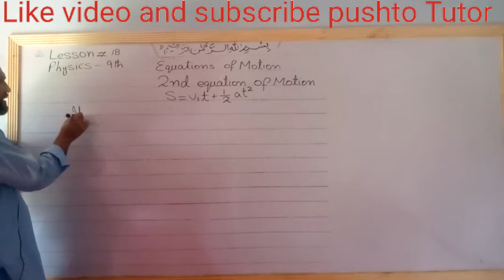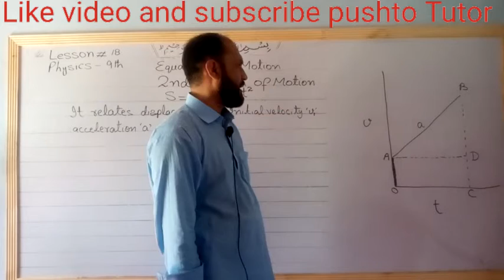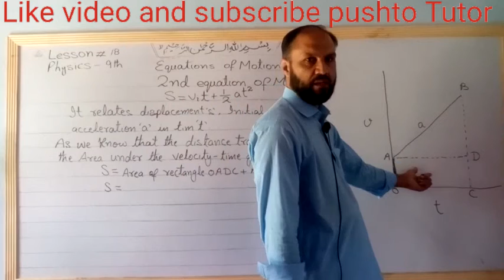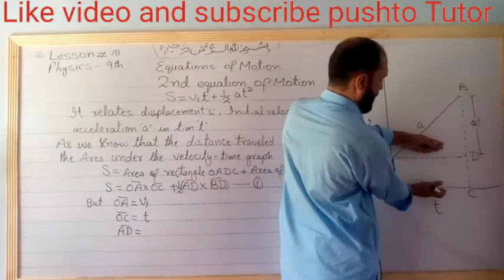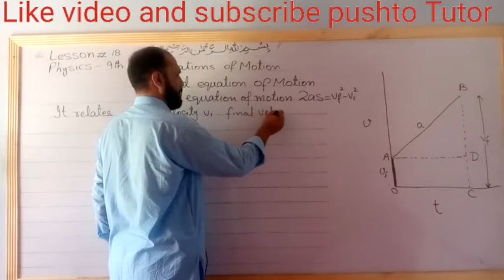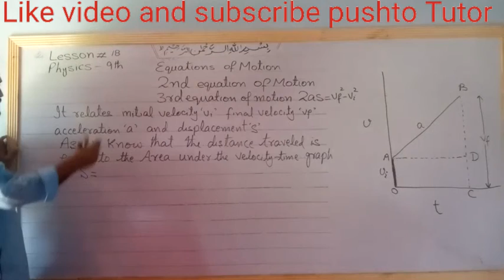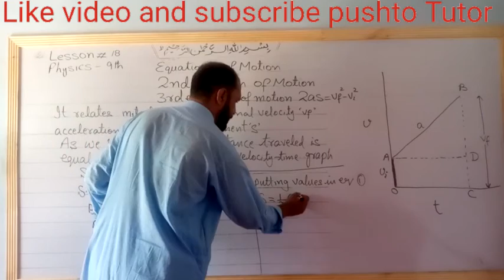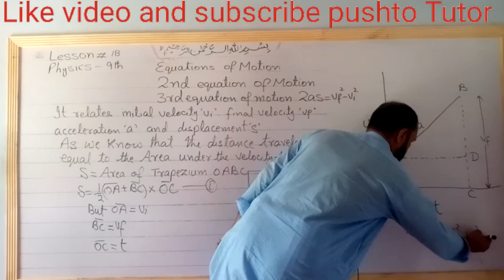Lec 021, Second and third equation of motion Class 9 physics, pushto tutor, kpk boards, kinematics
physics 10th All videos In this video the students of class 9 physics will learn about The toic " second equation of motion and third equation of motion " in unit 2 kinematics

for more videos on physics class 9 click the following link